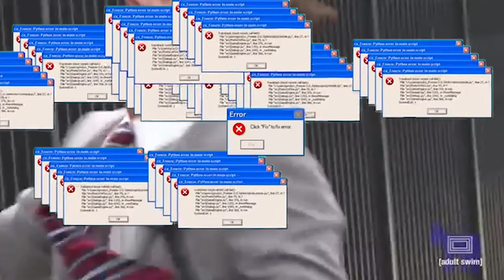Apex Legend ( 顶级传奇?? ) 得到了黑客? 玩到你都会变B逼去.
Apex legend, Overwatch 加 PUBG吃鸡 加 COD 使命召唤 的电脑游戏. Choose from a lineup of outlaws, soldiers, misfits, and misanthropes, each with their own set of skills. The Apex Games welcome all comers – survive long enough, and they call you a Legend.

点个站跟分享如果喜欢这个video :D

Skyeagle  小力人